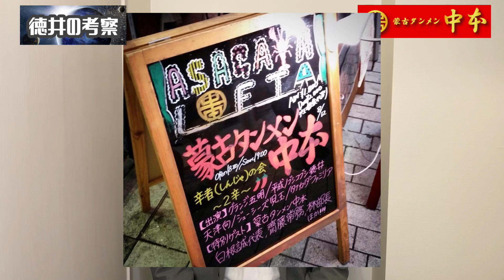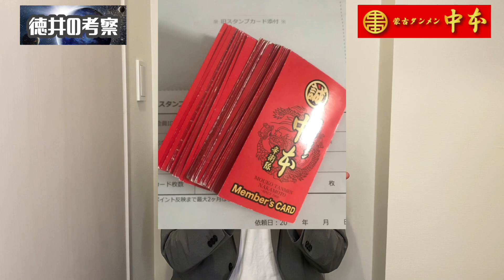徳井の考察⑪【蒙古タンメン中本】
平成ノブシコブシ徳井です

徳井の考察、芸人紹介の１０回を終えましてリニューアルしました。

これからは何でも考察します。
僕が好きなこと、尊敬する人、もっと評価されるべきもの、何でも。
リクエストにもお応えします、これからもよろしくお願いします。

今回は蒙古タンメン中本！
世界一美味しい食べ物の御紹介！